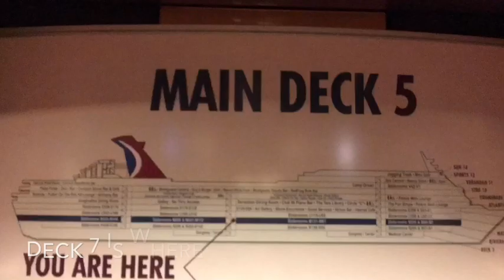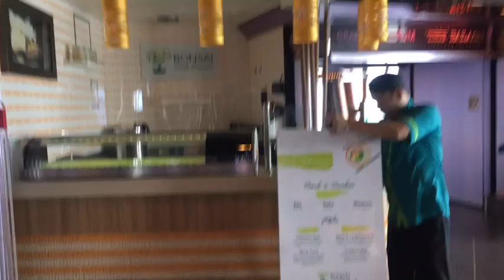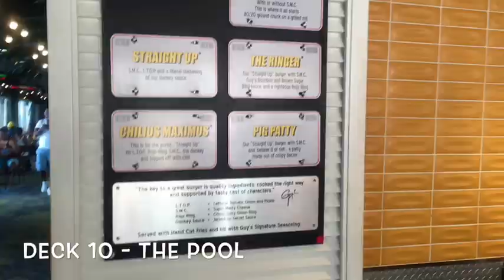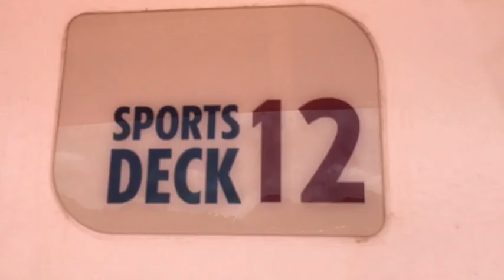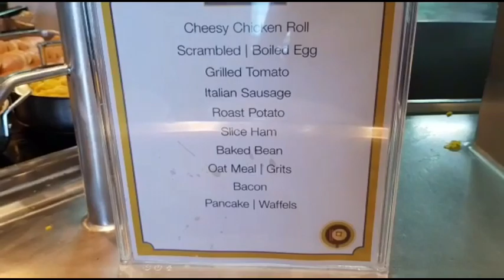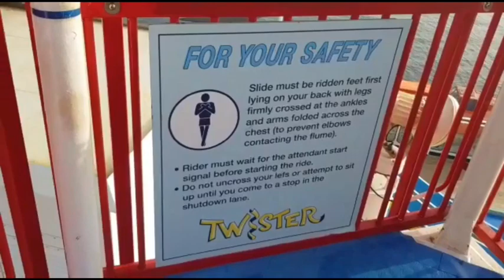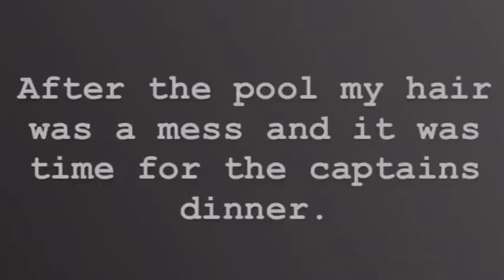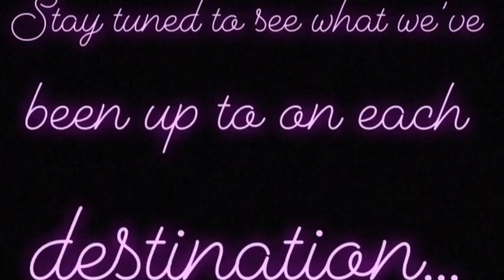Pile Of Love || P.O.L Takes Carnival Fascination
We took our second vacation this summer on board the Carnival Fascination! Thinking of cruising? See if this helps you decide! Also, see some of the things that we were up to on board.